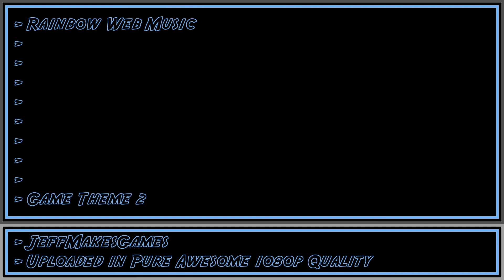Rainbow Web Music - Game Theme 2 [1080p HD]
This is music from the game, Rainbow Web. Enjoy it in my PURE AWESOME format.